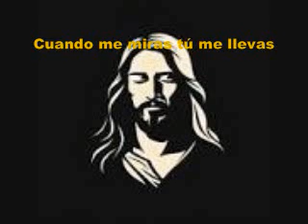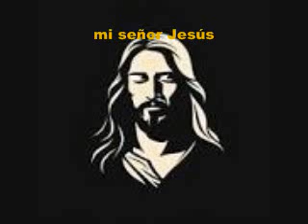En Tus Brazos PIANO